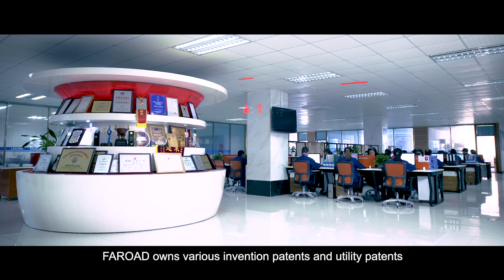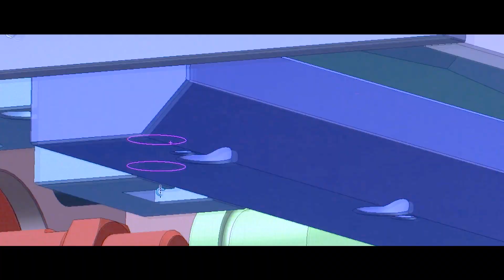Faroad Company Video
The Corporation of FAROAD Intelligent Equipment was established in 2006, which is mainly engaging in the import and export trade of High-precision placements and peripherals.
   FAROAD has the capability of both Self-Research (R&D) and Manufacturing.We obtain a series of Inventions and Utility Patents under the Honor of National High-Tech Enterprise.
     The primary Pick & Place machines of FAROAD are CPM-II, CPM-IIT, CPM-III and CPM-Tse.The peripherals includes the Loader, Unloader, Full/ Semi-Auto Solder Paste Printer, Buffer Conveyor, Reflow Oven, etc.
      Moreover, the turnover of FAROAD reached approximately 500 million Yuan per year with the majority of customers in Asia, Africa and Europe regions.
       The goal of FAROAD is to become the largest supplier for SMT Devices during the next 5 years and run the 4S operation concepts throughout the entire company. 4S means, a Reasonable Scientific Sales, a Superior Supply for the Original Accessories, a High-Efficiency After-Sales Service, and an Effective-Accuracy Survey.
      The Corporation of FAROAD employs nearly 200 employees, whom 87 are highly competitive maintenance engineers for the pick and place machine and another 37 engineers responsible in developing the domestic pick and place machine.
       Furthermore, in 2017, we setup an academy on the Silicon Valley where the staffs are currently striving to march towards the Industry 4.0 to achieve the goal, Made In China 2025.